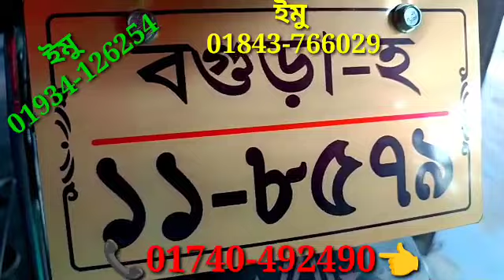আজকে শোরুমে ১১টি বাইক,,,এক বারে কম দামে বিক্রি করা হবে,, আবুল মামা বাইক সেন্টার থেকে